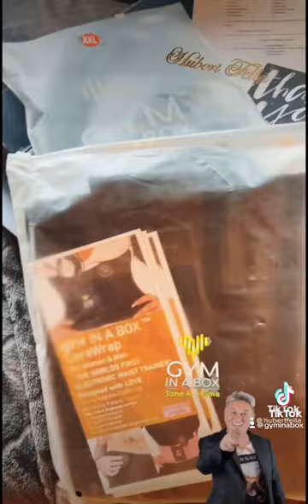Hubert Fella ist ein Betrüger und Dieb!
Achtung an alle Brands : TV Gesichts Hubert Fella, der Ehemann von Matthias Manciapane hat you ne schriftliche und mündliche Zugeständnisse gemacht in Bezug auf eine geschäftliche Brand Ambassador Vereinbarung mit unserer Marke, die er NICHT eingehalten hat. Wir haben im kostenlos Ware im Wert von tausenden von Euro zugesendet , die er über monatelang von uns penetrant erbettelt hat ( alles beweisbar in Wort und Schrift). Nachdem wir uns dann endlich darauf eingelassen haben, nachdem er in Wort und Schrift und auf Tonband zugesagt hat , die Produkte alle in TV Projekten in denen er mitwirkt zu platzieren und diese auf seinem Social Media Portalen innerhalb einer Woche zu posten und promoten ( auch diese Zusagen liegt alles vor in Wort und Schrift), sobald er die Ware erhalten hat war plötzlich alles anderes und Stress pur, er war unerträglich und hat nichts eingehalten was vereinbart war. HUBERT FELLA HAT UNSERE TEURE WARE GESTOHLEN UNS DANN BLOCKIERT UND DAS WAR’s. KEINE DEALS MIT DIESEM BETRÜGER MACHEN, WARNUNG.
Das einzige Video was er gemacht hat ist hier gepostet, die anderen 6 Produkte die er bekommen hat wurden nie erwähnt oder weiter gepostet. Horror “ Influenzer” und definitiv kein “ STAR”, eher ein einfacher , erbärmlicher DIEB!

Hier sind einige Sendungen von Hubert Fella TV-Auftritte Bearbeiten 2011–2012: Ab ins Beet! (VOX) 2012: Guinness – Die Show der Rekorde 2014: Die Schlagerstars seit 2016: Hot oder Schrott – Die Allestester (VOX) 2017: Das Sommerhaus der Stars – Kampf der Promipaare (RTL) 2017, 2018: Die ultimative Chartshow (RTL) 2018: Beat the Box (VOX) 2018: Hubert & Matthias – Die Hochzeit (VOX) 2018: Die Superhändler – 4 Räume, 1 Deal (RTL) 2018: RTL Spendenmarathon 2018 / Wir helfen Kinder (RTL) 2019: Promis auf Hartz IV (RTL II) 2019: Ich bin ein Star – Holt mich hier raus! – Die Stunde danach (RTLplus) 2019, 2020: Promis Privat (Sat.1) 2019: Das Sommerhaus von A bis Z – Die Hightligths aus vier Staffeln (RTL) 2020: Kampf der Realitystars – Schiffbruch am Traumstrand (RTL II) 2020: Plötzlich arm, plötzlich reich (Sat.1) 2020: Promiboxen mit Matthias Mangiapane (Sat.1) 2020: Frühstücksfernsehn (Sat.1) 2020: Pocher – gefährlich ehrlich! (RTL) 2020: Nicht ohne mein Haustier  2020: Deine Hochzeit (RTL II) 2020: Die ultimative Chart Show (RLT) 2021: Die Festspiele der Reality Stars – Wer ist die hellste Kerze? (Sat.1) 2021: Promis 7 Tage ohne... (Sat.1) 2021: Promis Privat (Sat.1) 2021: Hinter den Kulissen mit Bernd Zehnter (TVMainfranken) 2021: Das Supermarkt-Quiz - Promis kaufen ein (RTLzwei)